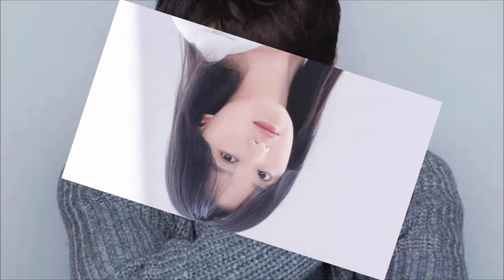Kim Ji Won Vs Lee Min Ki (My Liberation Notes) Real Life Partners 2022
South Korean drama ep 1 eng Sub
South Korean drama 2022
My Liberation Notes Trailer
Lee Min Ki
Lee Min Ki Kim Ji Won
Lee Min Ki girlfriend
Lee Min Ki Vs Kim Ji Won
Kim Ji Won Vs Lee Min Ki My Liberation Notes